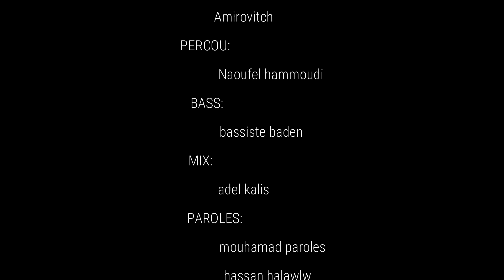Cheb Lotfi Avec Amirovitch ( Ntiya Sadma W Sayé _ نتيا صدمة و صايي )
cheb lotfi
نتيا صدمة وصايي
pianiste :Amirovitch
percussion :Naoufel Hammoudi
parolier :Mohamed mosmari
studio ATM
●حسابي الجديد على instagram  :
page officiel : Amirovitch :
الايقاع نوفل 🥁
      _______ l'équipe Studio ATM 📽

Amirovitch auteur compositeur pianiste Algérien.

Se connecter :
ــــــــــــــــــــــــــــــــــــــ